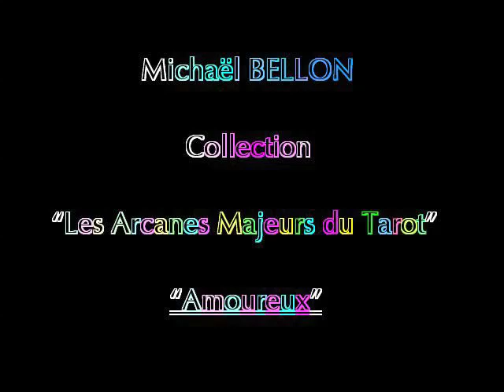Split up painting "Amoureux" - Michaël BELLON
Split up painting "Amoureux", collection "Les Arcanes Majeurs du Tarot", 22 paintings reserved for cultural exposures, without sale, since 1981. Oil on canvas.
Music GarageBand.